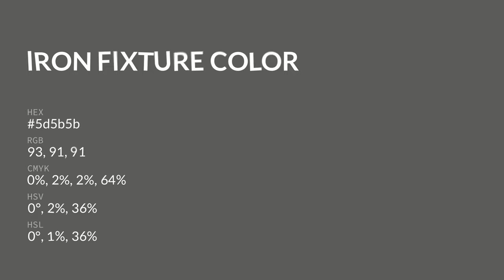Iron Fixture color 5d5b5b hex color - Grey color - Cool color 5d5b5b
What color is Iron Fixture ? 5d5b5b hex color - Grey color - Cool color 5d5b5b

Hex 5d5b5b Color Code is also known as Iron Fixture color.

Hex 5d5b5b Color code in RGB color code model is created after adding 36.47% red color, 35.69% green color and 35.69% blue color.
Hex 5d5b5b Color code in CMYK color (process color) code model is generated after subtraction of 0% cyan, 2% magenta, 2% yellow and 63% black.